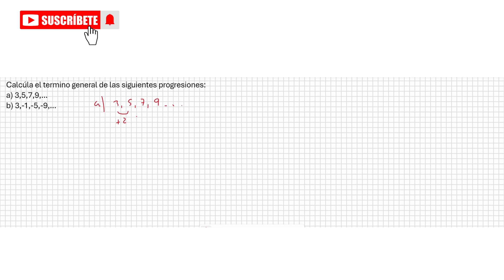PROGRESIONES ARITMÉTICAS: cómo calcular el término general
🎓 Academia Lógica: Descubre commo resolver problemas de Progresiones Aritméticas

¿Te has preguntado alguna vez cómo calcular el término general de una progresión aritmética ¡En Academia Lógica te enseñamos como hacerlo!

🔍 ¿Qué es el Término General? El término general de una progresión aritmética es la fórmula que nos permite encontrar cualquier elemento de la secuencia. ¡Es como tener la clave para descifrar el patrón matemático!

✨ Fórmula Mágica: Para una progresión aritmética con primer término �1a1​, diferencia común �d y un término específico �n, la fórmula mágica es: ��=�1+(�−1)⋅�an​=a1​+(n−1)⋅d

🧠 ¿Cómo Funciona?

��an​: Término que deseas encontrar.

�1a1​: Primer término de la progresión.

�d: Diferencia común entre términos.

�n: Número del término que buscas.

¡Con esta fórmula, podrás conquistar cualquier progresión aritmética que se cruce en tu camino!

🚀 Desafía tu Mente: ¡Practica con algunos ejemplos y fortalece tus habilidades matemáticas! En Academia Lógica, creemos en el poder del conocimiento y la práctica constante.

📚  ¿Listo para dominar las progresiones aritméticas? ¡Visita nuestro sitio web para acceder a nuestros cursos !

📘 Seguimiento con Academia Lógica: ¿Buscas ampliar tus conocimientos y mejorar tus notas ? Continúa  con nosotros. En Academia Lógica, estamos comprometidos con tu éxito académico. Unete a nuestrros cursos presenciales y conviértete en un experto en la resolución de problemas complejos!!